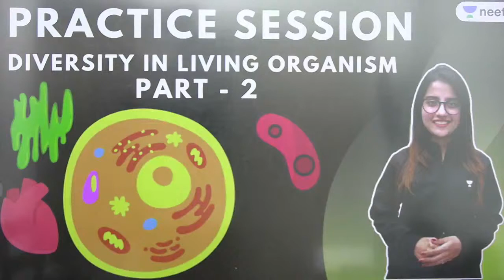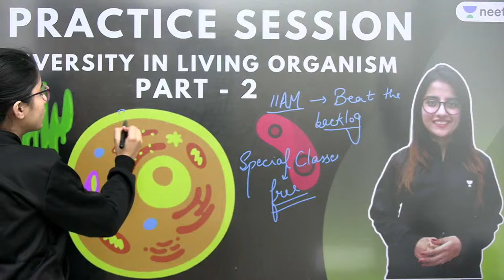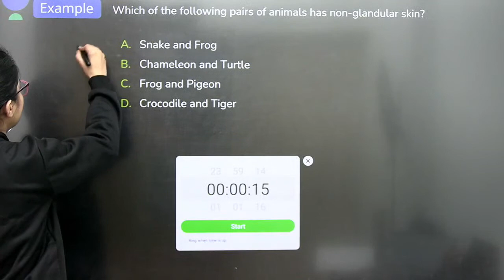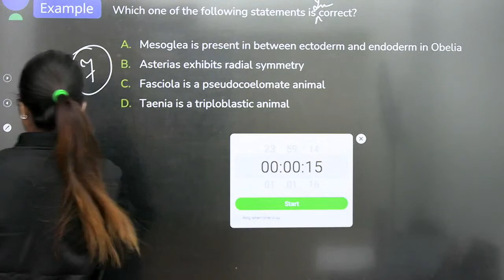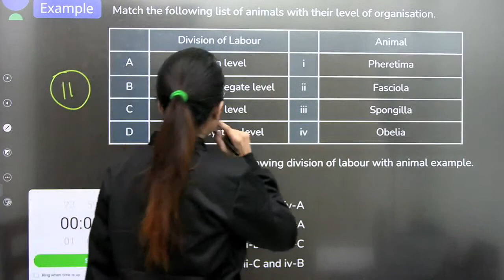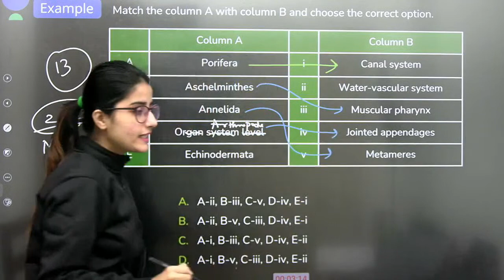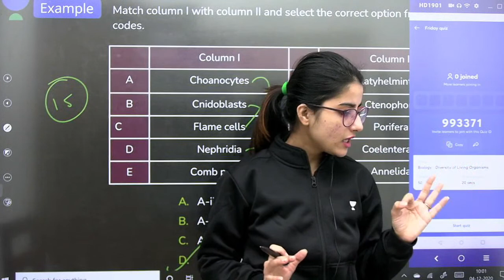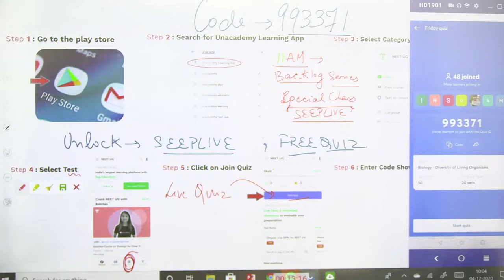NEET: Diversity in Living Organism | Part - 2 | Live Daily 2.0 | Unacademy NEET | Seep Pahuja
Class 11 | Class 11 Biology | Unacademy | Unacademy Biology | Diversity in Living Organism | Diversity in Living Organism Class 11 | Class 11 Diversity in Living Organism | Unacademy Diversity in Living Organism

Unacademy NEET brings you an interesting session to prepare you for NEET 2021. In this session, Seep Ma'am, will be discussing topics on Diversity in Living Organism, NEET important questions of Diversity in Living Organism and tips & tricks to solve questions and will help you revise the topic according to NEET 2021.

1. Learn from your favorite teacher
2. Dedicated DOUBT sessions
3. One Subscription, Unlimited Access
4. Real time interaction with Teachers
5. You can ask doubts in live class
6. Limited students
7. Download the videos & watch offline